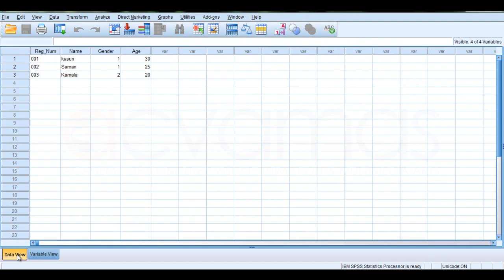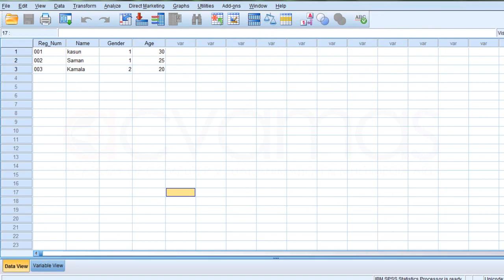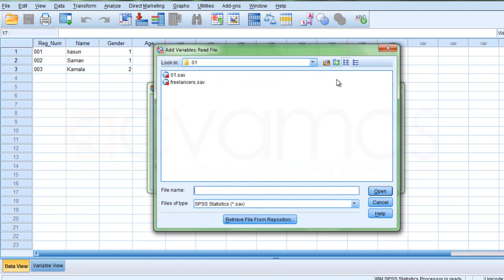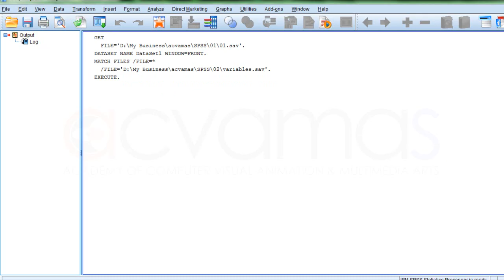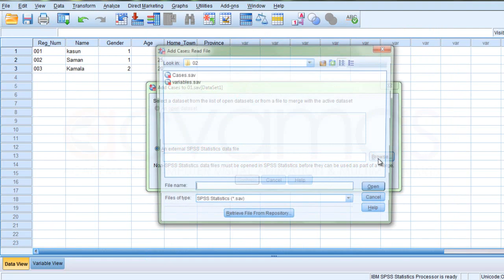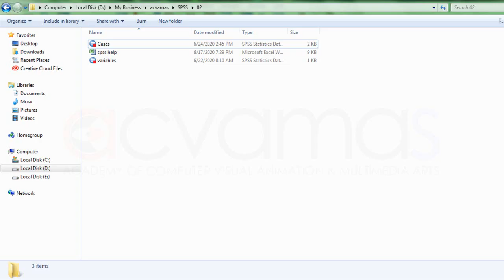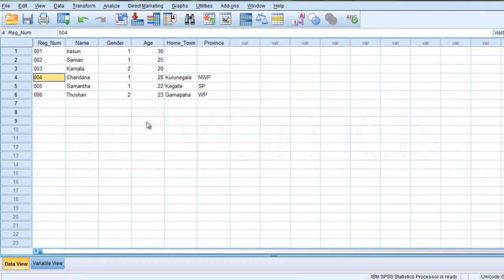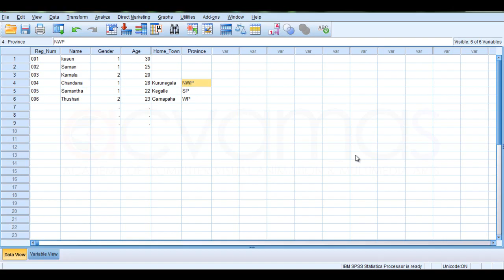SPSS Merge Cases and Variables | 02 වන පාඩම | ACVAMAS | Best Place to Learn Computer in Sinhala